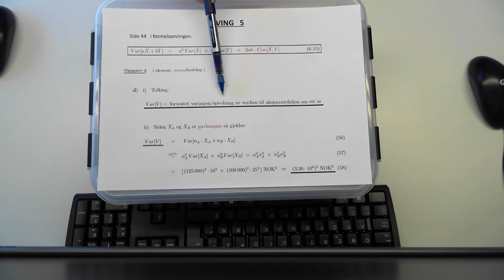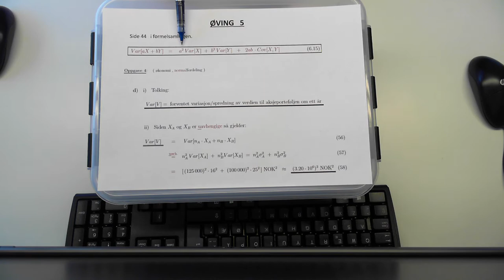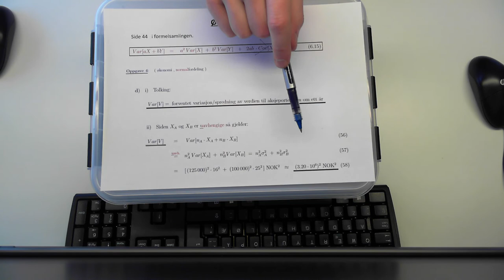138c Øving 5, oppg. 4d (14. mars 2014)